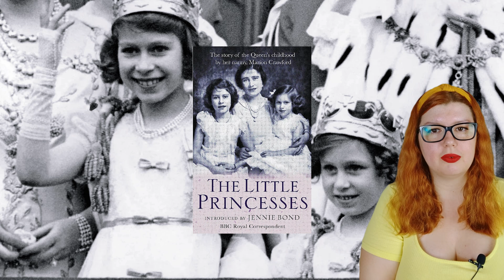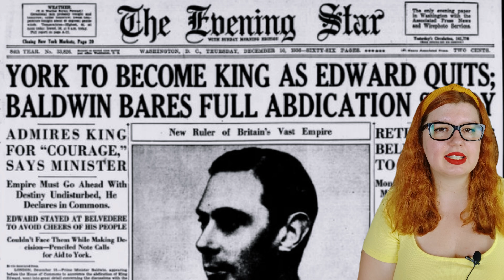Margit hercegnő – ki volt ő? • II. Erzsébet királynő húgának élete és botrányai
Margit hercegnő II. Erzsébet királynő húga volt, ha úgy tetszik a tartaléka, akinek noha az életét számtalan botrány övezte, a nővérét és a monarchiát sosem árulta el, valamint mélyen megvetette azokat, akik akár csak információmorzsákat is szivárogtattak a sajtónak arról, hogy a királyi családban, zárt ajtók mögött pontosan mi zajlik. Margit fiatal korában az éjszaka királynője volt, és egészen a haláláig gyakran szerepelt a bulvárlapok címlapján változatos okok miatt. Nővére, II. Erzsébet tökéletes ellentéte volt. Ő volt a modern kori királyi család első lázadója, vadóca, akinek a magánéletét sajnos nem kerülték el a tragédiák sem. Ebben a videóban Margit hercegnő életét igyekszem teljes egészében bemutatni, túl a legismertebb életszakaszán, a Peter Townsend repülőezredessel meghiúsult házasságán.

Margaret Rose Windsor 1930. augusztus 21-én reggel 9 óra 22 perckor született a skóciai Glamis Kastélyban az akkori Albert, yorki herceg, és felesége, Elizabeth Bowes-Lyon második gyermekeként. Akinek érdekes lehet, a születési képlete alapján oroszlán Nap, rák Hold, és kos aszcendense volt. A Glamis kastély egyébként az édesanyja családjának ősi otthona volt, valamint az 1600-as évek óta ő volt az első egyenes ági trónörökös, aki Skóciában született, noha ezt akkor még nem sejtették, hogy a család a trónhoz ily közel kerülése ténylegesen megtörténhet. Születése pillanatában negyedik volt a trónöröklési sorban édesapja által, aki később VI. György néven lépett trónra 1936 decemberében, miután VIII. Edward lemondott a trónról az amerikai, kétszeresen elvált nő, Wallis Simpson miatt.

A kis hercegnő születésének regisztrációja jó néhány napot csúszott, ugyanis ezzel akarták elkerülni, hogy az egyházközség regiszterében a 13-as szám alatt jegyezzék be Margit világrajöttét. A kislányt a szülei Ann Margaret-nek szerették volna nevezni, Erzsébet királyné, a későbbi Anyakirályné ezt egy, a Mária királynénak küldött levelében ki is fejtette, hogy az Ann of York remekül hangzik, csak úgy, mint az Elizabeth és Ann, azonban ezt a névkombinációt V. György király megvétózta, de az alternatívát elfogadta, így a Margaret Rose nevet kapta a keresztségben, a családja körében pedig Margot-nak szólították.